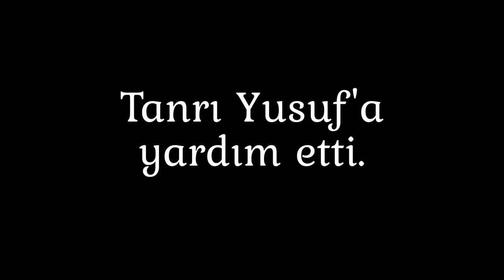Tanrı Yusuf'a Yardım Etti | Harika Hikaye "Eski Ant." | Yaratılış 37-41. Bölüm